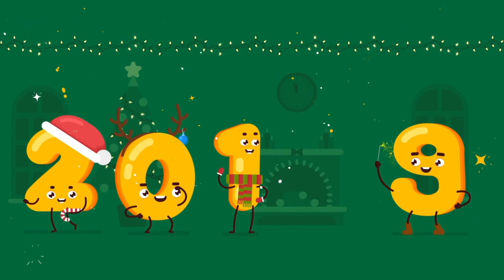Happy New Year From Catch Matchmaking!